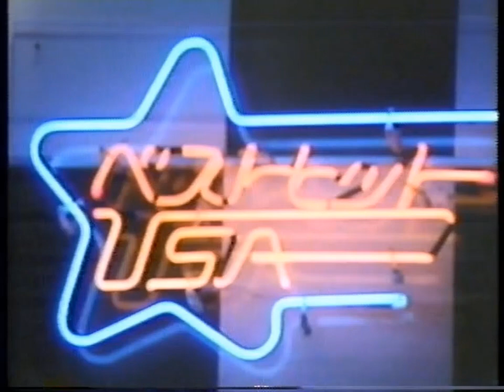94 Fine Young Cannibals a TV Program in Japan